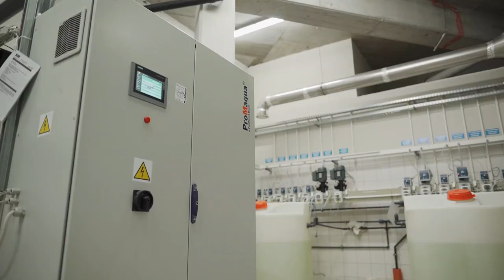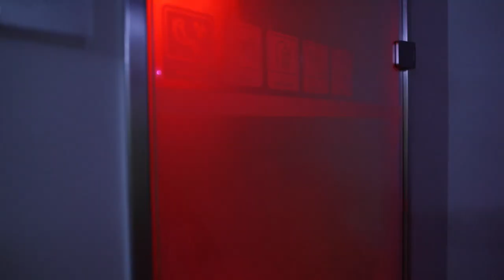Czy aquapark może być perpetuum mobile? | WODNY PARK TYCHY | TKHolding | Architektura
Czy Wodny Park Tychy to swoiste perpetuum mobile?

Z okazji pierwszej rocznicy otwarcia tego niezwykłego centrum sportu, rekreacji i nauki, osoby odpowiedzialne za jego powstanie, opowiedzą jaki był cel i czy się udał!

Inwestor: RCGW S.A.
Projektant: TKHolding - Architecture • BIM • VR
Generalny Wykonawca: Mostostal Warszawa
Zdjęcia i montaż: Movie Master oraz Patryk Wolański - Fotograf!